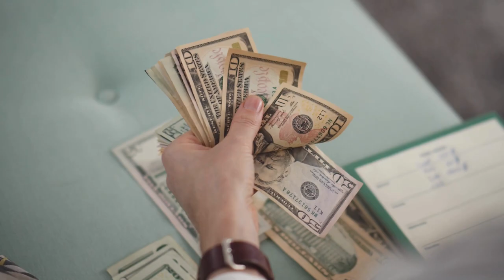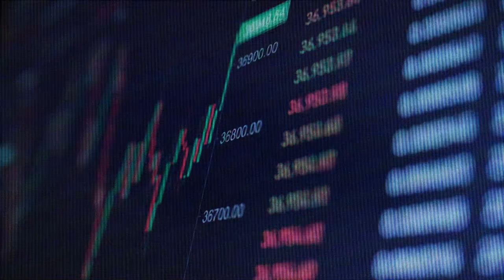Put ka Finansijskom USPEHU: Ključne VEŠTINE za Postizanje $$$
Siguran sam da svako ko ovlada ovim veštinama može postati milioner... pod uslovom da ima pravi poslovni model. A najbolji model delim ovde

00:00 Intro
00:45 Prestani da radiš ovo
02:21 Veštine koje plaćaju račune
03:39 Govori DA manje
04:46 Imaj više stabilnosti
06:05 Veština koju sam želeo da imam ranije
09:09 Nabavi krojača
10:10 Upravljaj kreditnim karticama